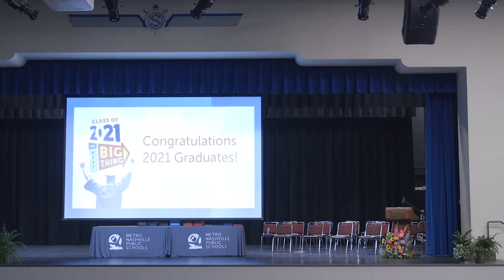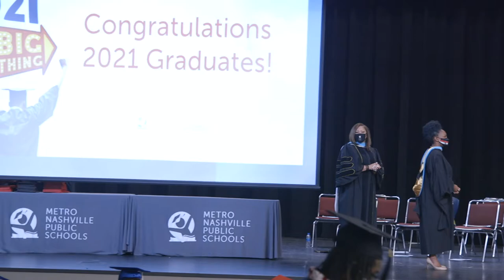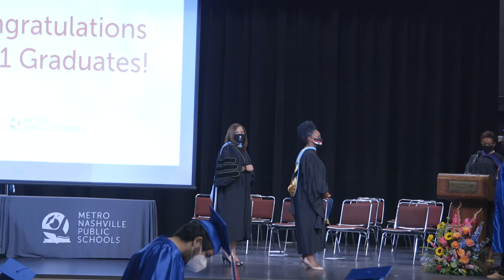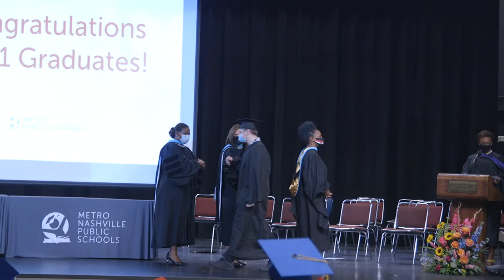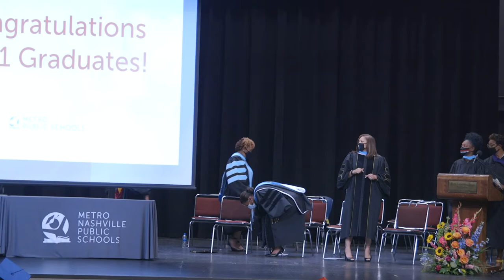Summer 2021 Graduations (North High Schools)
Metro Schools celebrated more than 200 summer gradates from the class of 2021 on Tuesday, July 27. Congratulations to our graduates from these high schools:

Bass Adult
East Nashville
KIPP
Maplewood
McGavock
Martin Luther King, Jr.
Hume-Fogg
Hunters Lane
Lead Prep Southeast
Pearl Cohn
RePublic
Stratford
STEM Prep
Whites Creek